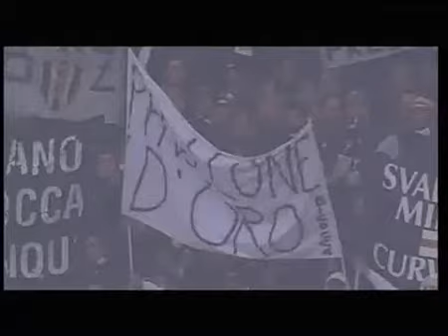Pavel Nedved - Pallone DOro2003 (FT3)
pavel nedved 2003